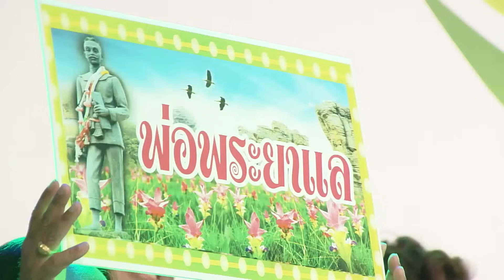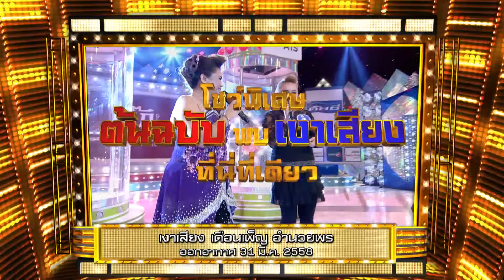กิ๊กดู๋ : รวมเงาเสียง ประจวบคีรีขันธ์ & ชัยภูมิ [30 มิ.ย. 58] (1/4) Full HD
เงาเสียง รวมแชมป์เงาเสียง
A 1 (ไผ่ พงศธร)  เต่า อติชาติ  อำไพจิตร                                                เพลง ไม่มีข้อแม้ตั้งแต่เริ่มต้น คำร้อง-ทำนอง พงษ์ศักดิ์ ถนอมใจ  เรียบเรียง สวัสดิ์ สารคาม
เพลง ทบ.2 ลูกอีสาน   คำร้อง-ทำนอง  วสุ  ห้าวหาญ   เรียบเรียง   ศิลาแลง  อาจสาลี
B 1(กุ้ง ‪สุธิราช‬ อาร์ สยาม )   น้อยหน่า  สุธิพงศ์  พรมเจริญ
เพลง รักจงรอ  คำร้อง-ทำนอง  หนู มิเตอร์      เรียบเรียง  อัศรินทร์ เกตุมณี
เพลง เทพีบ้านไพร   คำร้อง-ทำนอง-เรียบเรียง  หนู มิเตอร์
A 2 (บัวผัน ทังโส)  กอล์ฟฟี่  ศุภชัย  โกศลยืน
เพลง เจ็บแต่เก็บอาการ  คำร้อง-ทำนอง   เพชร สหรัตน์   ดนตรี  สวัสดิ์ สารคาม
เพลง ผัวเผลอแล้วเจอกัน  คำร้อง-ทำนอง   เพชร สหรัตน์  ดนตรี จินดา สตูดิโอ
B 2 (เดือนเพ็ญ อำนวยพร อาร์ สยาม ) เจ๊สุ  รัชนก  ลาละคร
เพลง เมื่อไหร่จะพอ   คำร้อง-ทำนอง สมชาย ตรุพิมาย เรียบเรียง สมศักดิ์ พิลารัตน์
เพลง กับน้องแค่เหงา กับเขาตลอดเวลา     คำร้อง-ทำนอง ประเสริฐ ยอดสง่า เรียบเรียง สมศักดิ์ พิลารัตน์
ฝั่งพี่กิ๊ก อ.ทับสะแก จ.ประจวบคีรีขันธ์
1.(ต้น)   นายภีรพงษ์  ศรีลิ้นจี่  อายุ 35 ปี
2.(กาย) น.ส.ประกายวรรณ  ทรายแก้ว อายุ 17 ปี
3.(แอนลีน) น.ส.แอนลีน ช่วยบำรุง    อายุ 15 ปี
เพลง โรงแรมใจ / คัฑลียา มารศรี    คำร้อง-ทำนอง สนิท มโนรัตน์
ฝั่งพี่ดู๋ อ.คอนสวรรค์ จ.ชัยภูมิ
1.(วันหนึ่ง) นายณัฐพงษ์ เทพศิลา  อายุ 23 ปี
2.(ออย)     น.ส.กฤติยา เลางาม  อายุ 15 ปี
3.(เอยเอ้ย) น.ส.ภัทราภรณ์ พลพิทักษ์พงศ์    อายุ 18 ปี
เพลงแต่งงานกันเถอะ / จันทร์จวง ดวงจันทร์ คำร้อง -ทำนอง  วิเชียร คำเจริญ
 ต้น + วันหนึ่ง เพลงเกลียดความโสด โกรธความเหงา / พี สะเดิด  คำร้อง ชาลี สาลี่  ทำนอง-เรียบเรียง บรรจง เวียงพล
กาย + ออย เพลงเจ้าที่แรง / บลูเบอร์รี่ อาร์ สยาม   คำร้อง-ทำนอง กำแหง เกรียงไกรธรณี  เรียบเรียง ยุทธนา ศรีอาจ

154 ลาดพร้าว ซอย 107 แขวงคลองจั่น เขตบางกะปิ กรุงเทพฯ 10240
154 Ladprao Road (Soi 107) Klongjan, Bangkapi, Bangkok 10240 Thailand